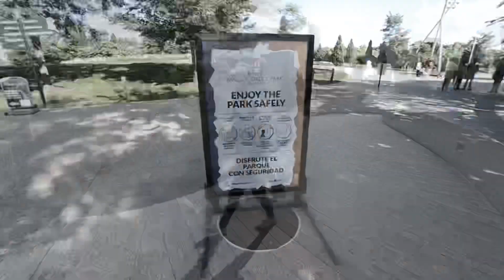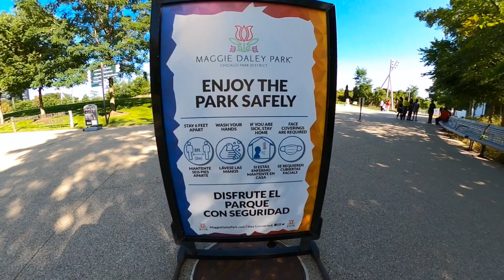MAGGIE DALEY PARK•ICE SKATING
"Maggie Daley Park Ice Skating Ribbon is a seasonal public ice skating surface in the Maggie Daley Park section of Grant Park in the Loop community area of Chicago, which is bounded by Columbus Drive, Randolph Street, Monroe Street and Lake Shore Drive. The ice skating ribbon opened on December 13, 2014, along with the park. The rink extends for one-quarter mile (0.40 km) mile. In the summer, the rink serves as a scooter, roller blade and roller skating path. The rink features changes in elevation, which give it an incline and decline."

BE HUMBLE || BE KIND || BE GRATEFUL